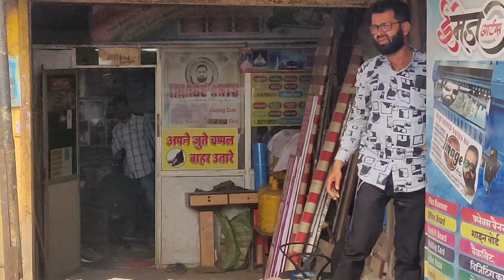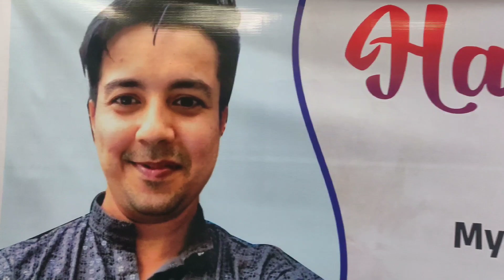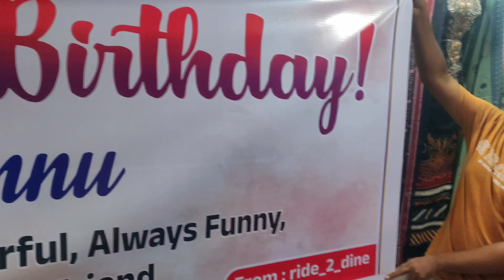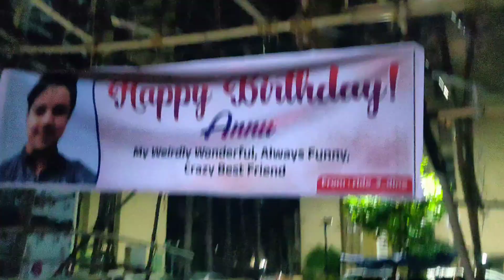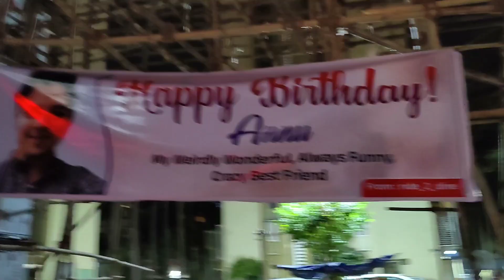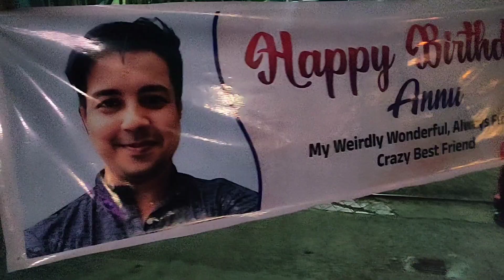Kya aap is 'NETA' ko jaantein hai ??